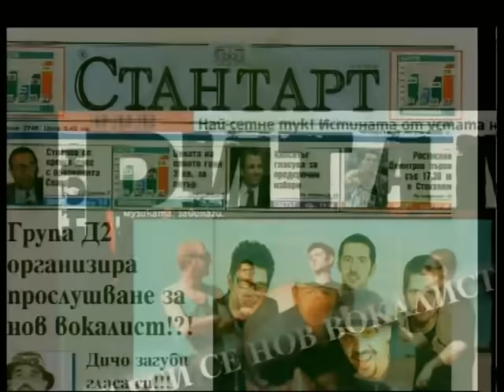D2 "Две следи" Official HD Video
Песента  "Две следи" е с регистрирани 810 846 гледания.
Вече може да гледате всички песни на D2 в нашия официален YouTube канал.
The song "Dve Sledi" is with 810 846 views. Watch all D2 songs at our YouTube channel.